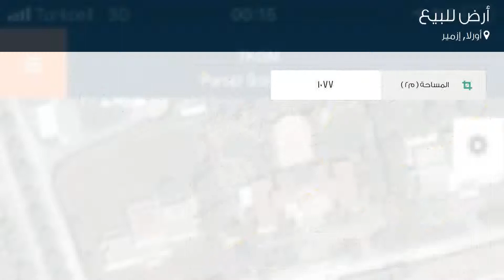أرض للبيع في شارع Urla 1 Çıkışı-K4, أورلا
تفاصيل العرض:-

رقم: 4163264

ميزات:-